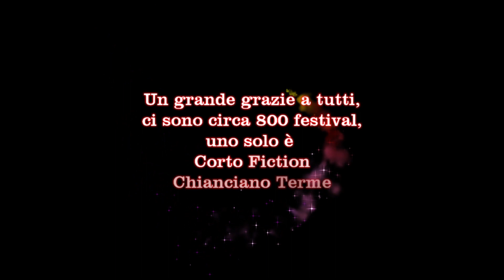Clip Ricordo 23° Corto Fiction Chianciano Terme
Festival dei Film Brevi tenuto il 18 e 19 agosto 2023 alla Sala Fellini del Parco Acquasanta delle Terme di Chianciano. Realizzato dall'Ass. Culturale Immagini e Suono